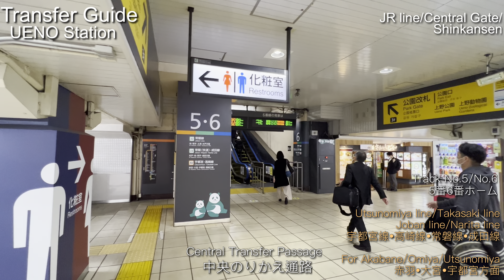🚉【4K】上野駅ぐるっと案内【乗り換えガイド/JR各線-中央改札-新幹線】Transfer Guide. UENO Sta.🇯🇵JAPAN TOKYO Travel.UENO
国内・海外ホテル格安予約のアゴダ【agoda】

日本旅行といえばＪＲ・新幹線＋宿泊セットプラン！
旅行や急な出張にもぴったり！
新幹線チケットとホテルを別々に予約するよりセットが断然お得♪
・出発３日前まで予約ＯＫ！
・特別割引料金だからお得！
・往復新幹線とホテルが自由に選べる！

(English)
Transfer information for JR lines in Ueno Station and
Central ticket gate and Shinkansen transfer gate in Ueno Station.

Ueno Station has 3.5 floors.
The first floor is for the central ticket gate, Shinkansen transfer gate, and JR Line platforms 13-17.
The 1.5F is the central aisle that goes up to the JR line platforms.
　(The ceiling of the central passageway is abnormally low. ）
The 2nd floor is for platforms 1-12 of JR lines.
The 3rd floor is the Park Exit connecting passageway, restaurants and souvenir stores, Iriya ticket gate (Panda Bridge), and Park Exit (Ueno Park).

If you want to go to Ameyoko area
Please exit through Shinobazu or Chuo ticket gate, go straight through Atre and exit at Hirokoji Exit.
If you want to go to Ueno Park or Ueno Zoo, please go to the Park Exit ticket gate.

（Japanese)
上野駅内のJR各線乗り換え案内と
中央改札、新幹線のりかえ口改札までご案内します。

上野駅は3.5階構造です。
・1階が中央改札、新幹線のりかえ口、JR線13−17番ホーム
・1.5階がJR線ホームに上がる中央通路
　（中央通路は異常に天井が低いです。低い場所で170cmもありません）
・2階がJR各線1−12番ホーム
・3階が公園口連絡通路、飲食店お土産店、入谷改札（パンダ橋）、公園口（上野公園）

アメ横方面に行きたい方は
不忍改札か中央改札を出てアトレの中を直進し広小路口に出て下さい。
上野公園、上野動物園方面に行きたい方は公園口改札へ向かってください。